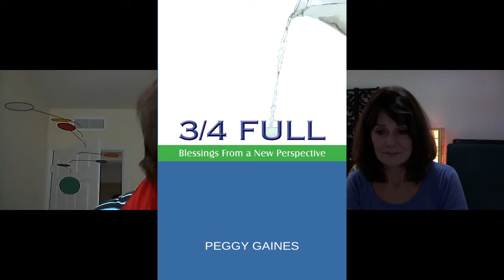ZOOMERTIMES TV PRESENTS: Peggy Gaines, Author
Peggy Gaines is the author of "3/4 FULL... Blessings From a New Perspective" our May 2021 Book of the Month.

Mindset is one of the most important things when dealing with a loss of any kind the loss of a relationship, a job, your health or the loss of a loved one. Everyone has some type of stress to deal with in life and everyone can benefit from knowing skills and techniques that can e used when life gets tough. Meditation steadied the author's emotions and illuminated her mindset as she helped her son through surgery, chemotherapy and eventually to help him cross over in peace. The author shares the lessons learned and the meditation techniques used during this time. The experience demonstrates that mindset was key to a positive outlook.

Peggy Gaines, RN, is a Board Certified Meditation Specialist. Please visit her website for more information or to purchase this very special book or go to Amazon.com